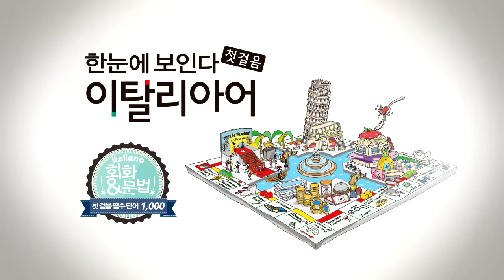한눈에 보인다 - 이탈리아어 첫걸음 Chap.5 | 문장 만들기(전치사를 활용한 문장) | 따라 말하기